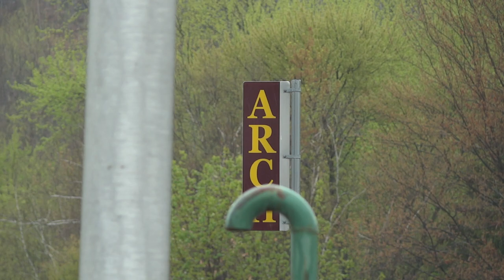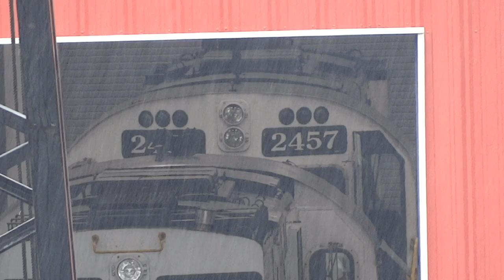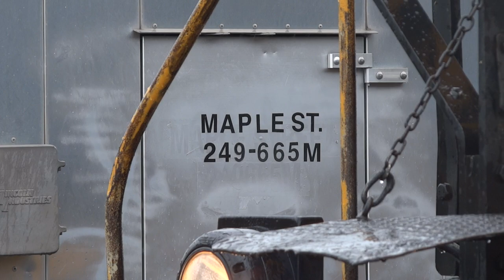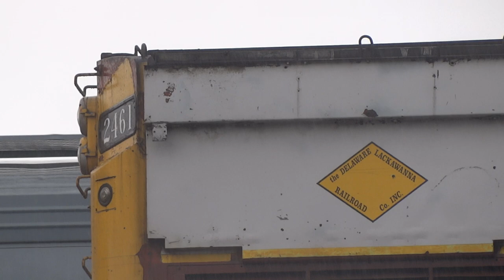ALCO RS3 Engines On The Delaware & Lackawana Office Car Special Train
A pair of ALCO engines pull the Delaware & Lackawana Office Car Special train for a special excursion tour on this short chase video. First we see them sitting in the Carbondale Train Station in Pennsylvania just before pulling out across Clidco Drive. Then it goes through the Poplar Street grade crossing in Mayfield, next it passes the old station at Pike Street in Archbald, then it passes another old station at Church Street in Jessup,  next it goes through the South Valley Avenue grade crossing before crossing the Lackawana River trestle in Olyphant, then we see it park at the Von Storch Locomotive Shops in Scranton to give the passengers a shop tour. Next we see it stopped near Maple Street which is as far south as the trip goes. While waiting for the return trip, we see some other ALCO's doing some local freight work into the "Steamtown" yard. Now we see the OCS train coming back, with it's power reversed. Finally we see it come back through the trestle over the Lackawana River near South Valley Avenue in Olyphant, Pennsylvania. This is the end of the chase for this video because not only did the train go back through the same spots we saw it come down through, but the constant rain, plus a couple instances of incorrect/misleading information made for a long miserable day. Sorry the chase video didn't come out better with more spots and some better shots.  Locomotives: DL 4103(ALCO RS3, Ex- DH, Ex- OCTR, Ex- RMAX, built 1952) & DL 4068(ALCO RS3, Ex- DH, Ex- LVRC, built 1952).